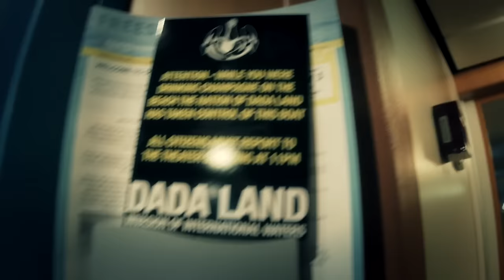Dada Life - Groove Cruise Miami 2016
Welcome to Dada Land: Invasion of International Waters!

Thank you to all our fellow Pirates and the unbelievable Citizens at Groove Cruise for helping turn our crazy idea into reality!

Video Credit: Hak Rat Films